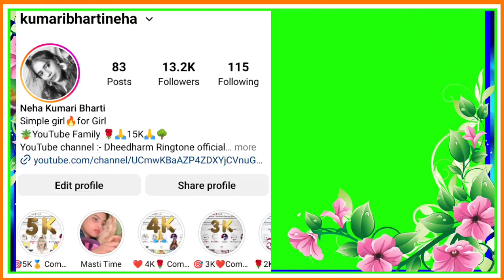Maithili Raksha Bandhan Ringtone || Dheedharm Ringtone || Bhai bahan Ringtone 2023